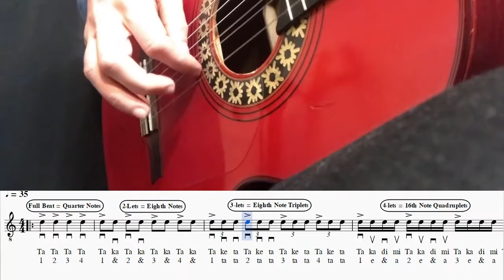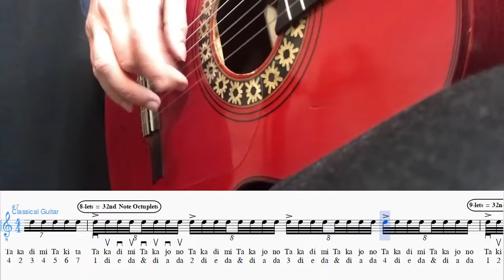Tuplets with Picado M I Alternate Middle and Index fingerstyle